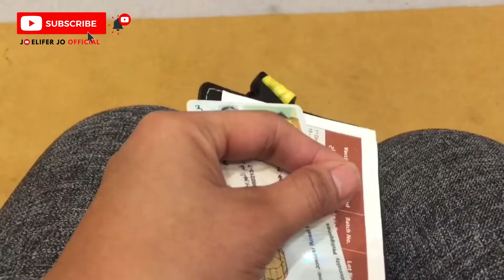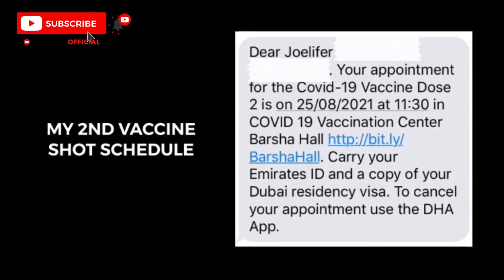PFIZER VACCINE SHOT WALK IN FAST & EASY AT COVID-19 VACCINATION CENTRE AL BARSHA HALL DUBAI BY DHA